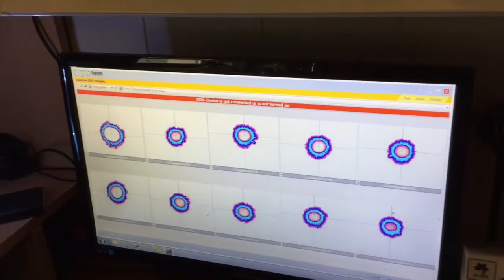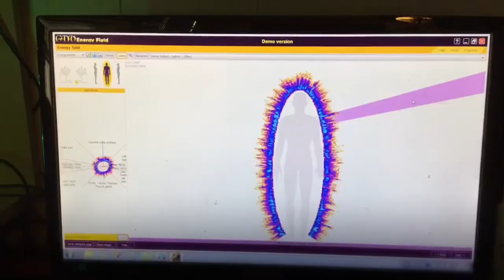Tesla Light Energy